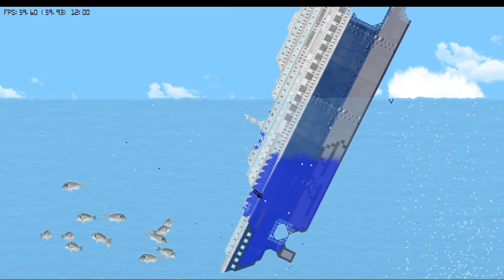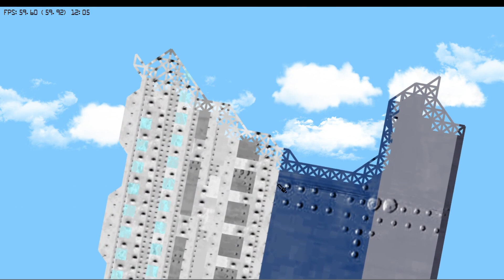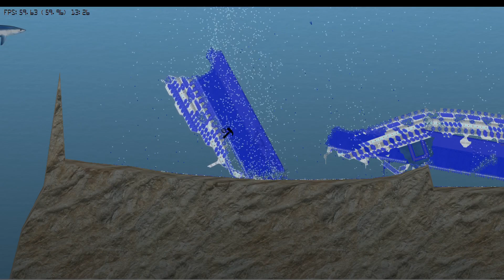S.S. Norway Sinking in Floating Sandbox